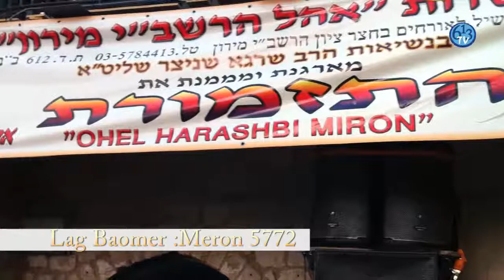Reportage exclusif de 613 TV - Lag Baomer, la Hiloula de Rabbi Chimon Bar Yohay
et toutes nos vidéos sur notre chaîne YouTube !

Restons connectés !